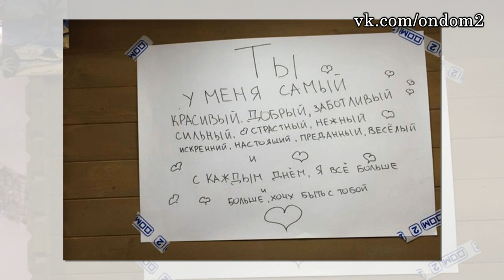Была пьяной во время зачатия! Последние новости дома 2 (эфир за 18 апреля 2016)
В этом выпуске новости и слухи  про следующих действующих и бывших участников дома 2: Николай Басков, Семен Фролов, Элина, Глеб Жемчугов,  Екатерина Король, Денис Козлович, Алекс Гулиев, Яна Шафеева, Андрей Черкасов, Виктория Романец, Тимур Гарафутдинов, Ольга Рапунцель, Дмитрий Дмитриенко, Фёдор Стрелков, Влад Маливанов, Александра Харитонова, Владимир Гаути, Екатерина Гужвинская.

Уважаемые зрители! Смотрите сегодня на моем канале  новости дома 2 по состоянию на 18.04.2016.
Не забывайте смотреть на ТНТ сами эфиры дома 2, так как в новостях обо всём не расскажешь. Сегодня 18 апреля 2016 года или 4361 день телестройки, а значит на ТНТ выйдут следующие выпуски проекта дом 2:   дневной эфир за 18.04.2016 (lite),  вечерний эфир за 18 апреля 2016 ("Город любви") и  ночной  за 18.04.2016 ("После заката"). Дневной эфир выходит в 9 утра, вечерний эфир в 23-00 и ночной ровно в полночь.